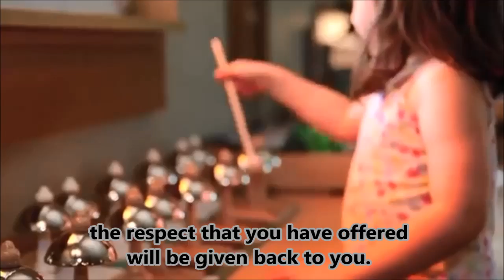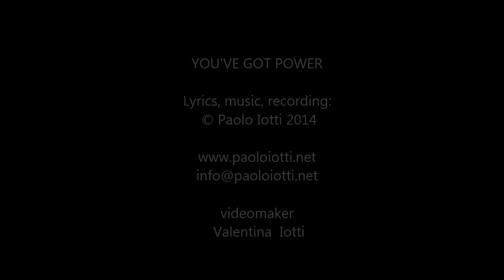you've got power - paolo iotti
This video is part of a project of 10 songs about MalalaYousafzai.
The project has been designed and developed as a part of my English lesson at the Primary School in Castellarano (RE - Italy)
The singers are my students of 5th class (10 - 11years old)